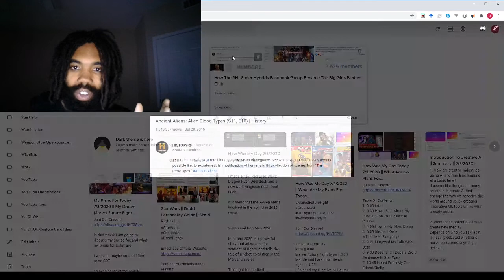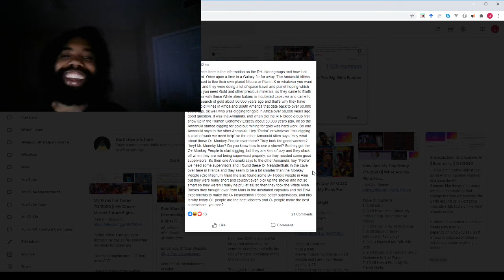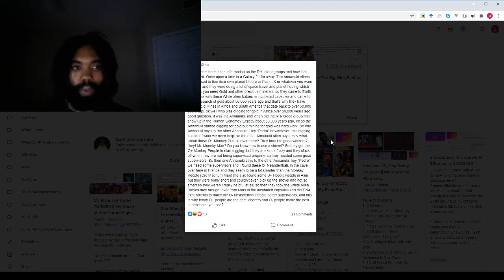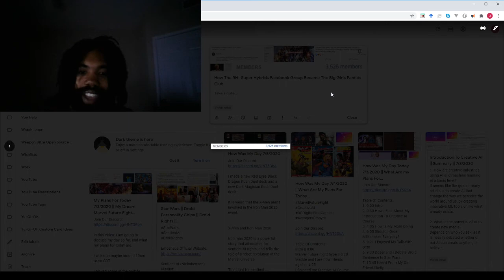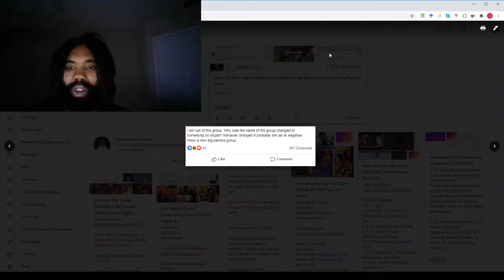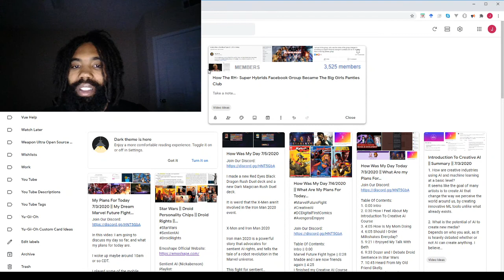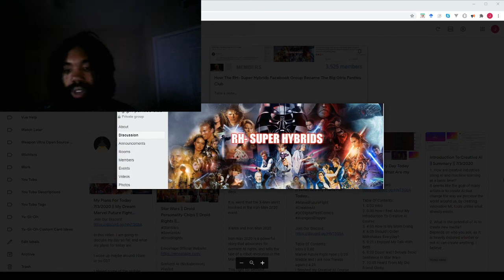How The RH- Super Hybrids Facebook Group Became The Big Girls Panties Club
In this video:
Jet talks about a Facebook group that is made up of people who believe themselves to be human/alien hybrids, who use their beliefs as an excuse to discriminate against and belittle others among like minded individuals.

Table Of Contents:
0:00 || Intro
0:25 || How did I join the RH- Super Hybrid group
01:13 || What are RH- Super Hybrids and what do they believe?
17:50 || Intermission
18:10  || The "controversial" name change of the RH- Super Hybrid group